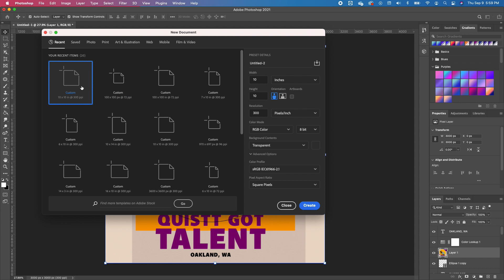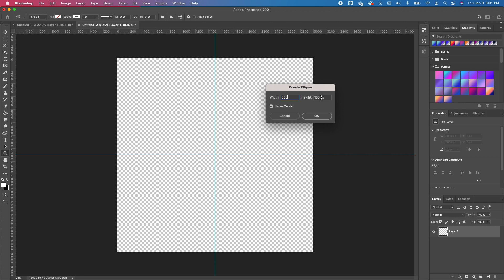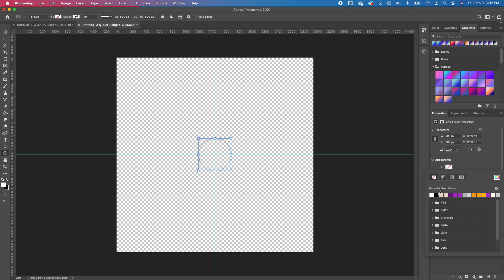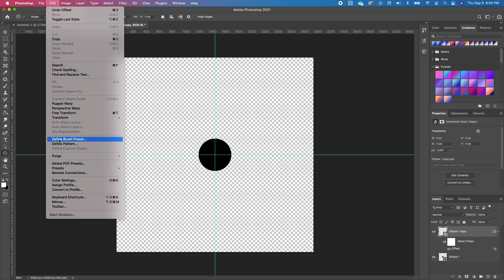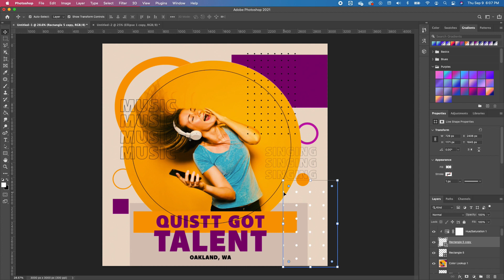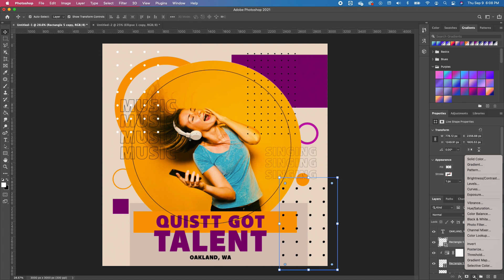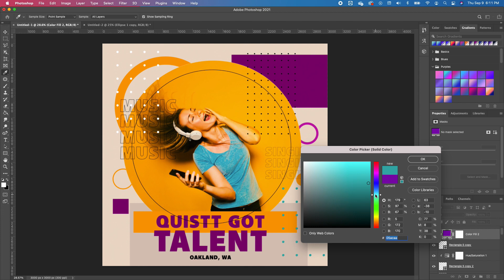How to Create Dotted Pattern in Adobe Photoshop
In this photoshop tutorial, I will show you how to create Dotted Pattern in Adobe Photoshop

If you are new to Quistt Photoshop, welcome! This channel is dedicated to teaching Adobe Photoshop Tutorials for beginners and the basic tips and tricks in Adobe Photoshop.

// G E T   F R E E   I M A G E S   H E R E

// F R E E   7   D A Y S   T R I A L
If you are interested in learning more purchasing Photoshop,
Adobe Photoshop has 7 days Trial online.

// A D O B E    S O F T W A R E S
Adobe Photoshop
Adobe InDesign
Adobe Lightroom
Adobe Illustrator

Camera - Canon 80D: https
Lens - Sigma 18-35 f1.8
Mic - Shure VP83 Lenshopper Shotgun Microphone
RODE Wireless Lavalier Microphones
RODE Smartphone Microphone
Blue Yeti Microphone
Neewer Ring Light Kit
Tripod - Manfrotto
Camera Bag
Editing Software - Final Cut Pro X

How to create a church flyer in photoshop and